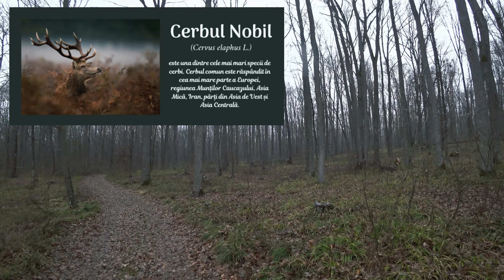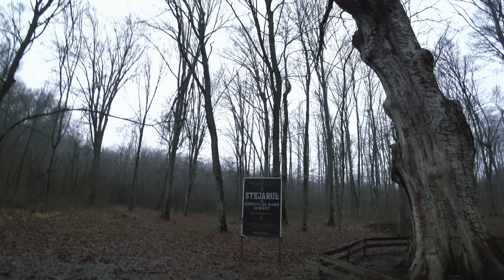CODRII MOLDOVEI din iarna anului 2022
Cum să petreci zilele de odihnă iarna🌨 (întrebare retorică)? O variantă ar fi să te cufunzi în literatură📚, creând ceva interesant pe o coală de hîrtie✒️, privind ceva pe YouTube🎞 sau servind ceai cald🧉 cu condimente sub plapumă. Noi alegem și alte variante posibile. O drumeție scurtă🏃‍♂️ de 16,7 km prin rezervația Codrii Moldovei🌳. Urmând cărări🚧 pline de glod, dar vizitând și explorând acea parte a lumii care te încarcă, fără a-ți cere ceva în schimb.
Întâlnind cerbul nobil🦌 și alte fenomene precum înghețul frunzelor🍂 în doar cîteva minute văzând cu ochii. Am primit plăcerea să redescopăr această locație în anotimpuri diferite. Vă invit și pe voi, chiar vă provoc să descoperim Moldova🇲🇩 așa cum este ea, dar e a noastră.

Dacă vrei să afli traseul acestei drumeții poți accesa:
Ca să fii în rând cu lumea intră și pe Instagram